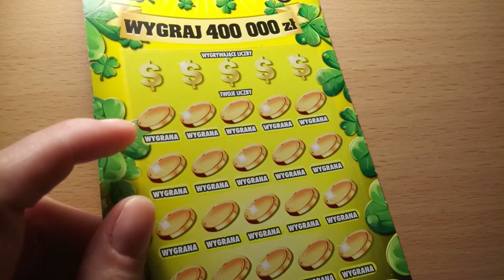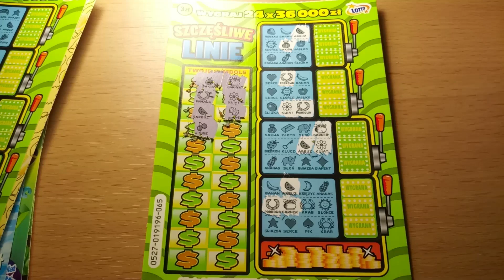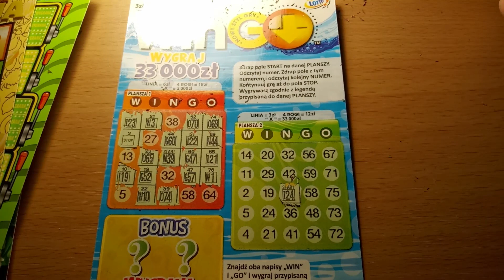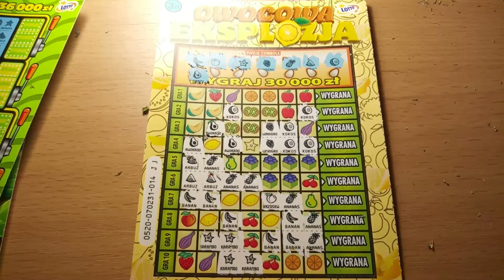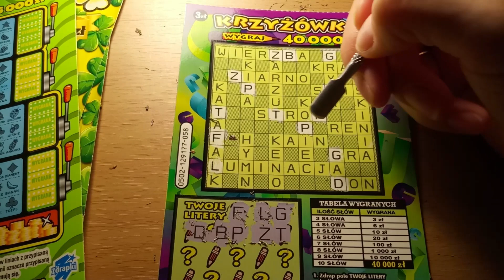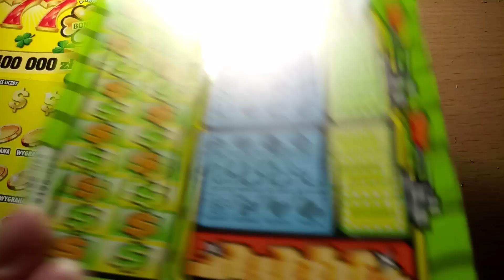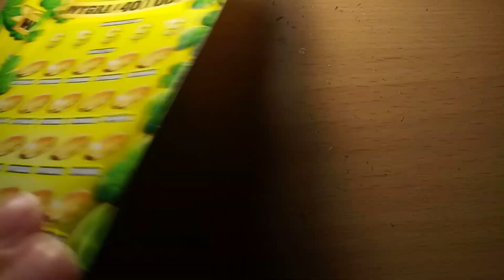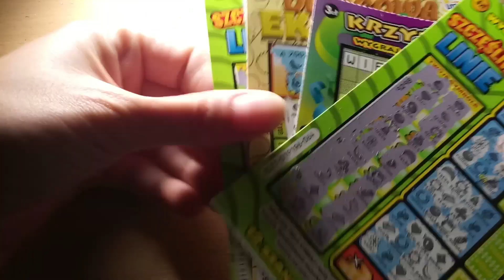Mix zdrapek,zapowiedź rozdania,czym się obecnie zajmuję:)